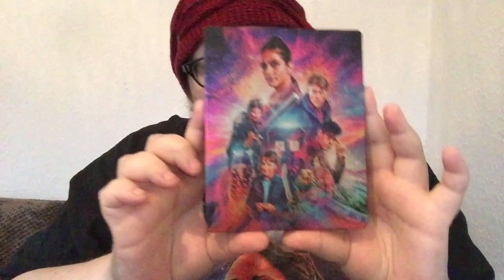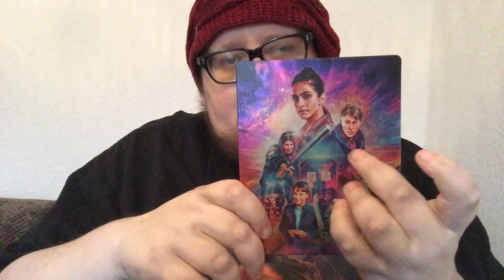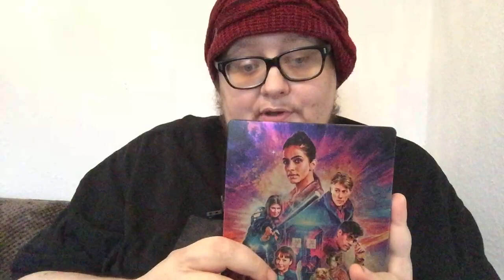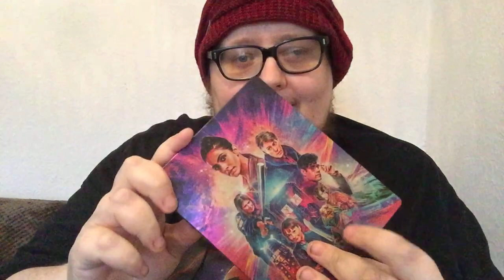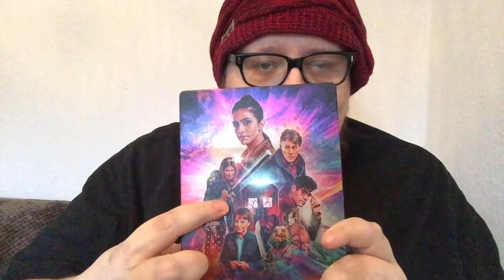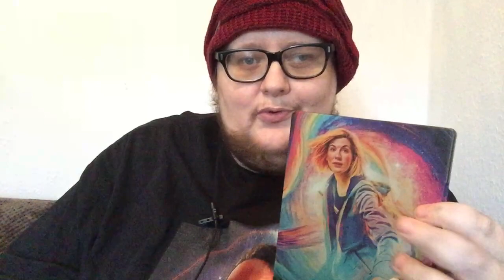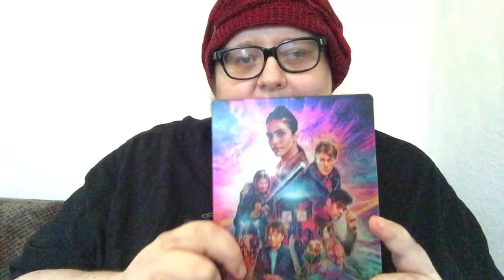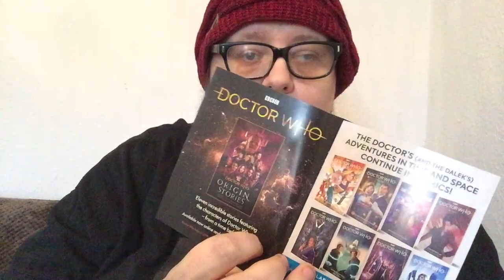Doctor Who -Series 13 Specials Blu-ray Steelbook and Episodes Review